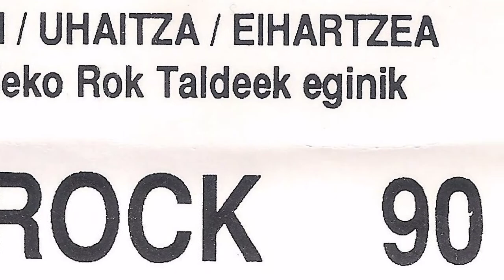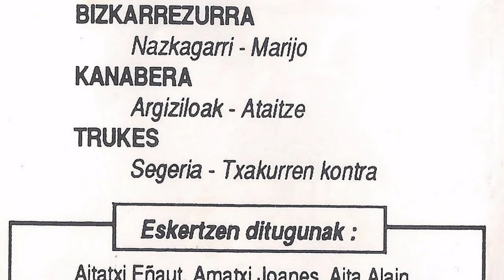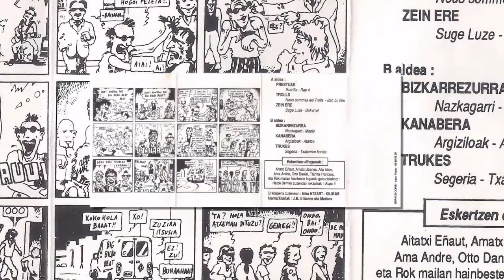LES TROLLS - Nous sommes les trolls